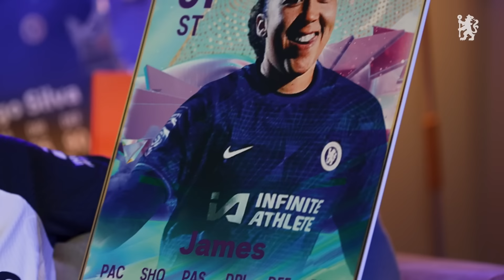😂 Debates with MADUEKE, COLWILL & DISASI | Chelsea Trending | FC24 Edition! 🤩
Noni Madueke, Levi Colwill and Axel Disasi play the latest challenges on EA Sports FC 24 and debate the biggest talking points, including Lauren James's Future Stars Stats and how many holes a straw has!